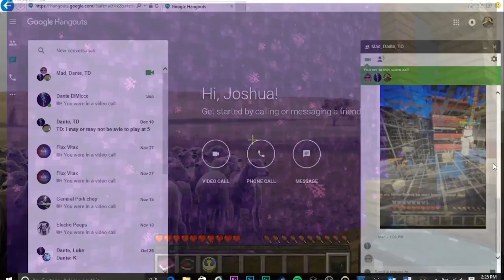Minecraft Parkour Series # 7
I am playing Minecraft for PC. I have played this before. This is a video with real live gameplay. In the future, I will be playing games on my other vintage and classic consoles. Here's what I currently own:

Atari 2600
Nintendo 64
Nintendo Gamecube
Sega Genesis
Super Nintendo Entertainment System
Wii
3DS
Xbox
PlayStation 2
PlayStation 1